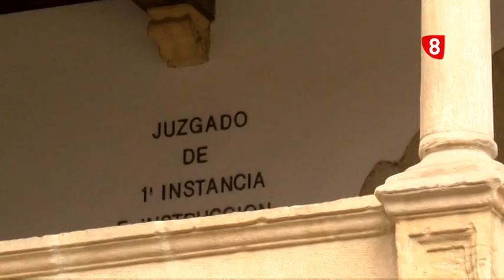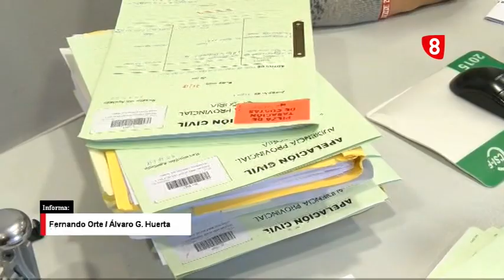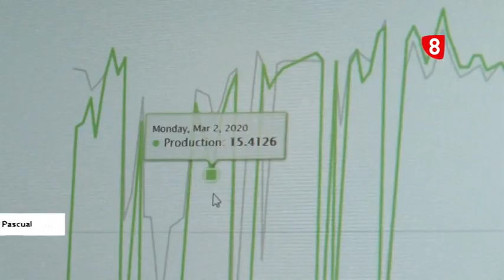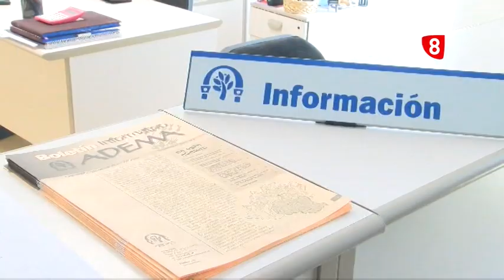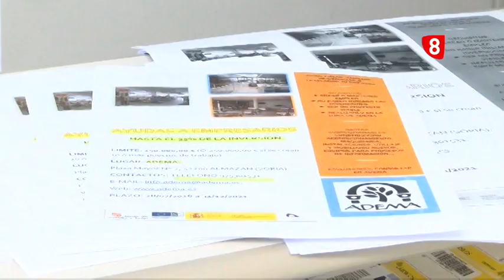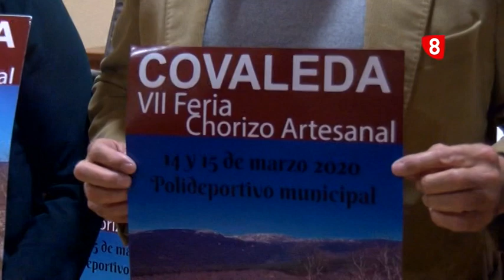Noticias 14:00 h. Miércoles, 4 de marzo de 2020. La 8 Soria